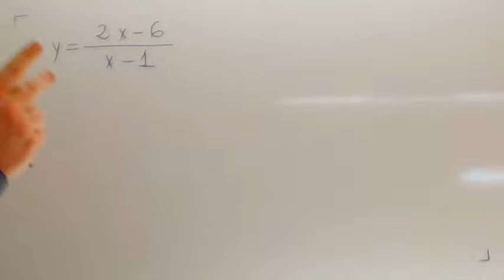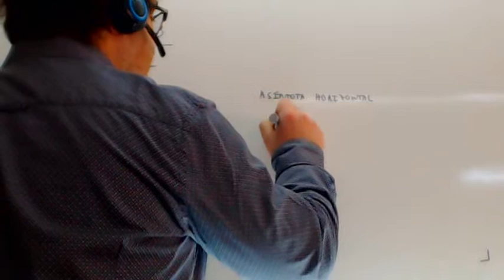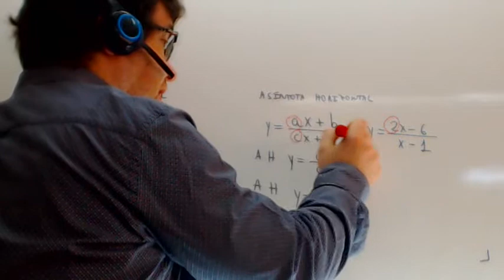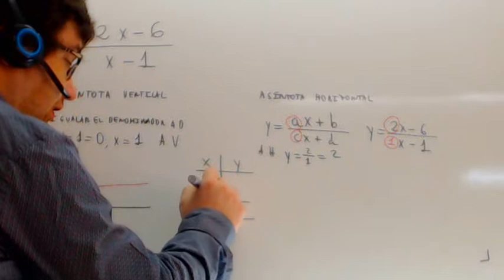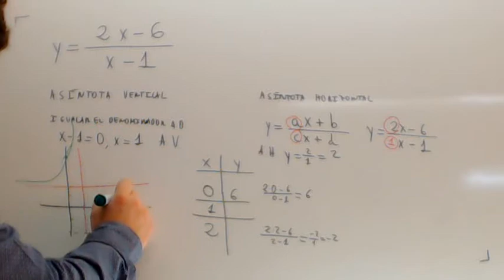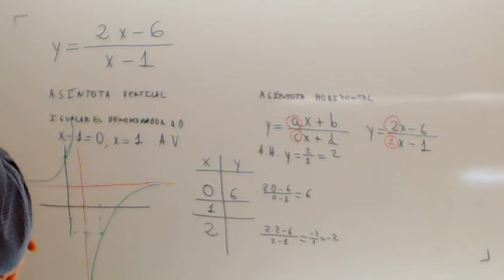Asintotas horizontales Usero